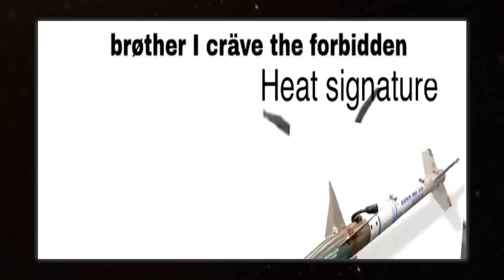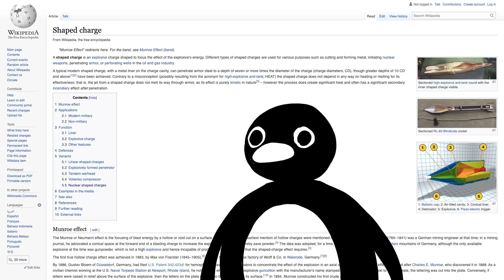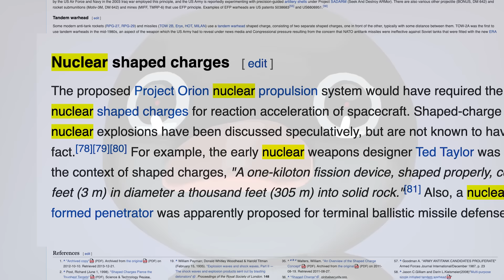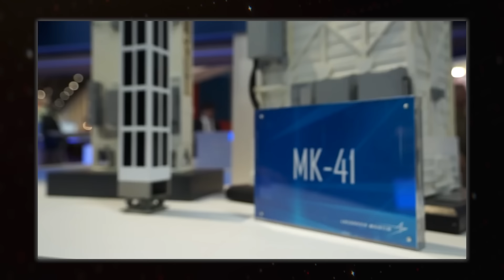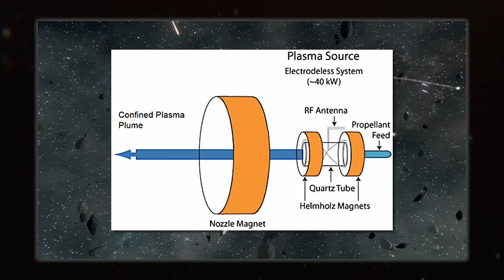Explaining Missile Weapons in Space Combat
Spacedock delves into the details of guided missiles and torpedoes in sci-fi space warfare.